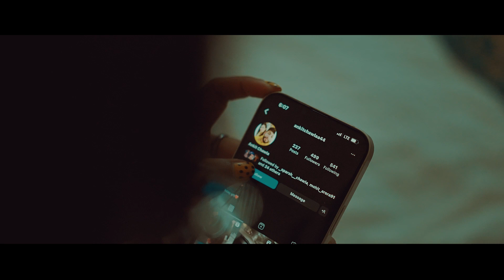Ankit & Shradha pre wedding in Jaipur